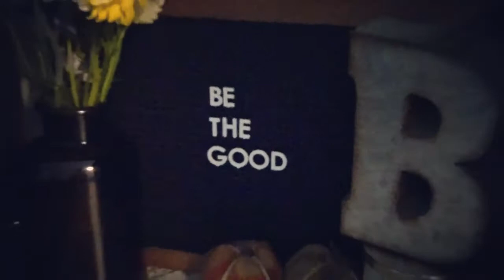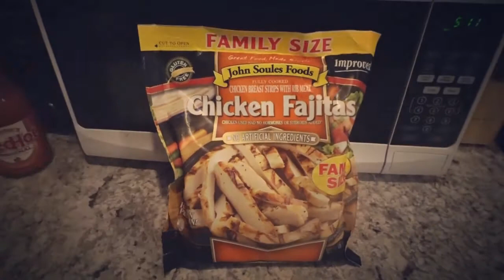DITL OF A SAHM, UPDATES, AND HEALTH CHANGES!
TODAYS VLOG IS A SHORT ONE BUT I SHARE SOME UPDATES/HEALTH CHANGES! PS. DONT YOU JUST LOVE THAT THUMB NAIL? BYE!